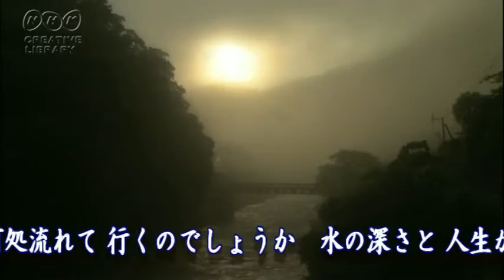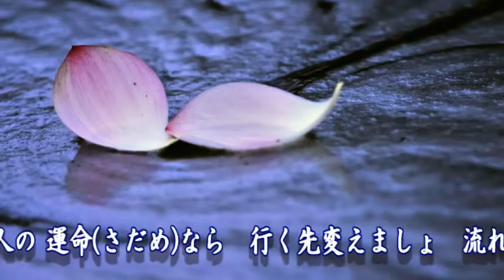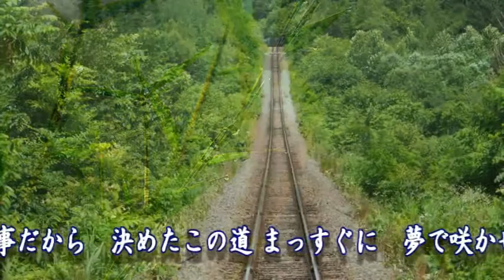流れ舟 笹森とおる cover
作詞：笹森とおる　作曲：熊谷領　編曲：前江田けん
女房が歌った歌ですが、好きな歌なので、私もついつい